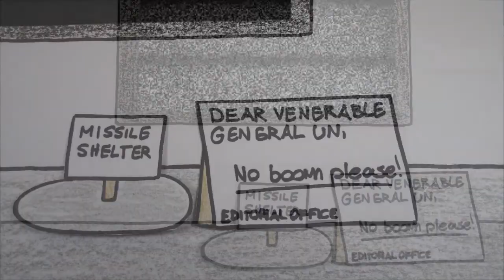1 Year of Hardy the Hoopoe on Youtube !!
Our one-year celebratory cartoon featuring a North Korean Missile Politics Today bit !